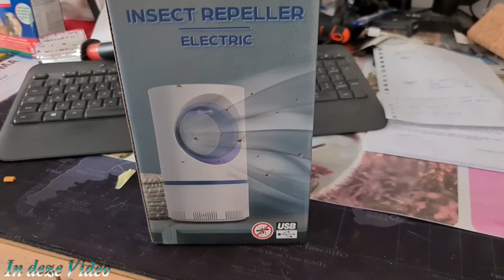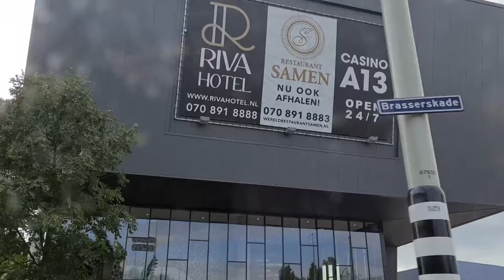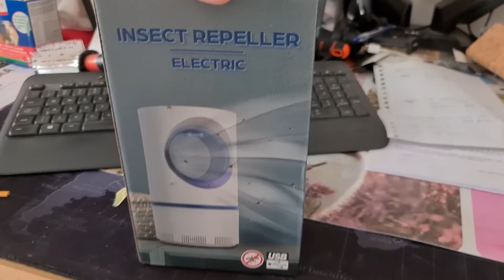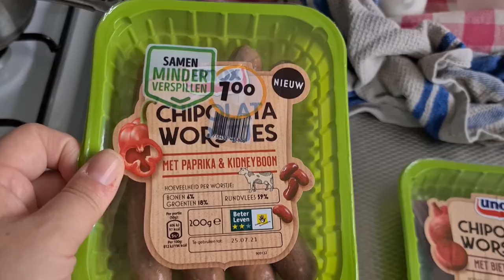Julian feliciteren met zijn verjaardag #1128